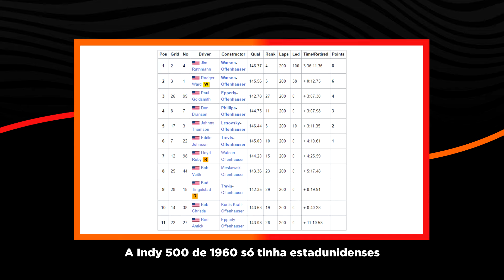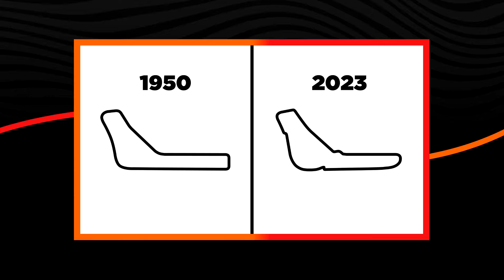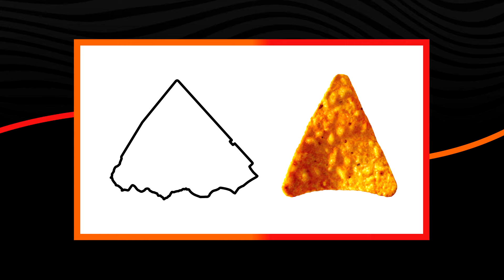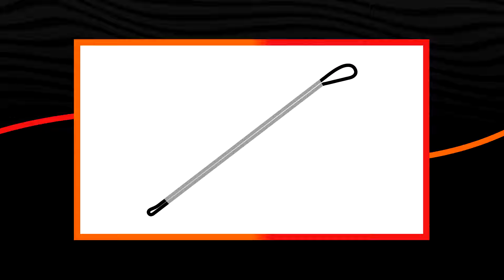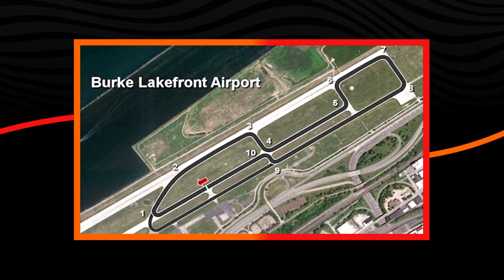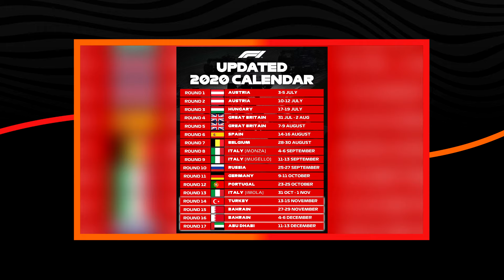OS 9 CIRCUITOS MAIS BIZARROS QUE A F1 JÁ CORREU - Primeira Fila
Hoje há uma padronização nos circuitos, tanto em tamanho, quanto em outros aspectos. Porém, já tivemos muita bizarrice fazendo parte do calendário oficial da F1.
E no vídeo de hoje vamos abordar isso. Corridas em estacionamento de hotel, em rodovia, em oval, em pista de mais de 20km, e por aí vai.